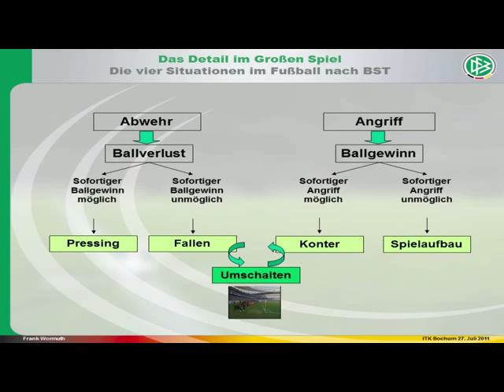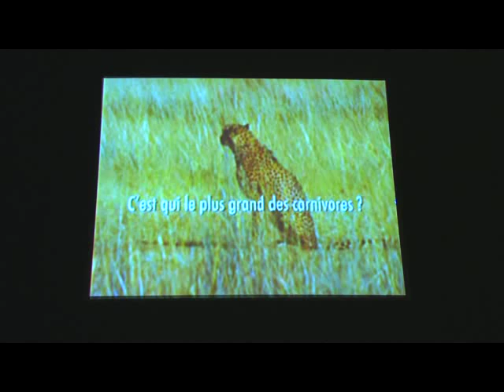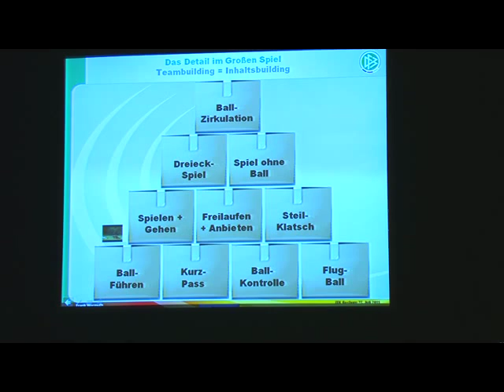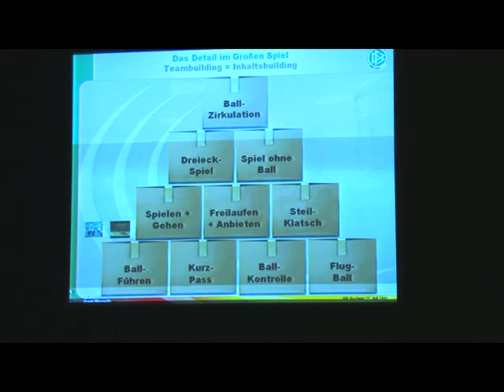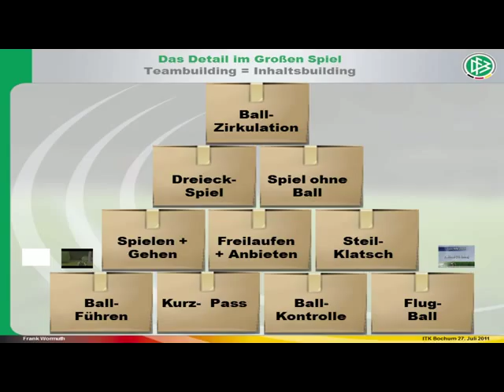ITK 2011 - Das große Spiel entscheidet sich im Detail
Das große Spiel entscheidet sich im Detail
Frank Wormuth (Leiter der DFB-Fußball-Lehrer-Ausbildung)